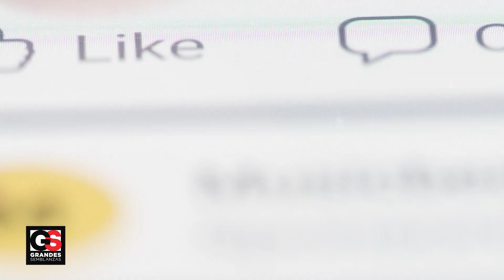SHAKIRA Está Lidiando con Inesperada REACCIÓN de Milán y Sasha "Piden VIVIR con su Papá Piqué"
Shakira y Piqué no dejan de ser noticia. Esta vez, se hizo público que Shakira separará definitivamente a sus hijos Sasha y Milan de Piqué y pondrá tierra entre ellos. Mejor dicho, un océano entero, ya que se irá de Barcelona a Miami.

¿Quieres saber de qué se trata esto y qué opinan los hijos de Shakira sobre tener que alejarse de su padre? Entonces no te muevas ni un milímetro, porque esto será muy, muy interesante.